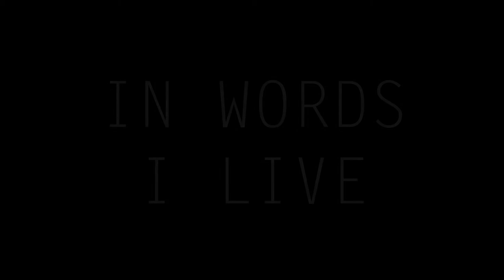2018 Narrative- In Words I Live